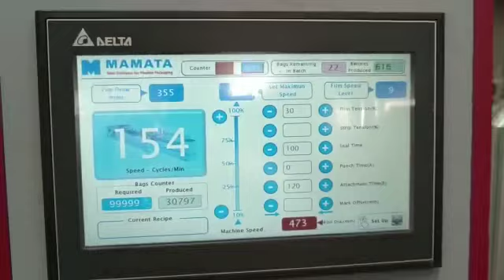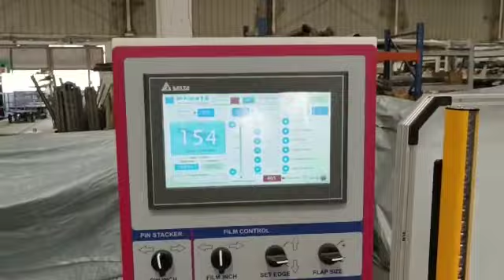Mexico plastic machine with gusset